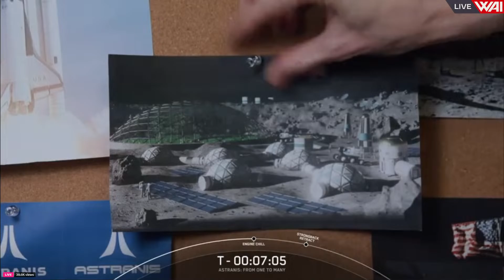SCRUB: SpaceX Astranis - From One to Many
A SpaceX Falcon 9 rocket will launch the Astranis Block 2 mission on Wednesday, December 18, 2024 at 3:38 AM (UTC).

WAI Live: Your premier destination for continuous, expertly-commented broadcasts covering significant events at SpaceX's Starbase, global launches, and exclusive Starship imagery from our dedicated team of ground and aerial photographers. Join us to stay abreast of the pivotal moments within the spaceflight industry, all from one accessible location.

LIVE Production: Jonathan Heuer, Felix Schlang
Photography: John Cargile, John Winkopp & Stefanie Schlang
3D Animation: Voop3D
Production: Stefanie & Felix Schlang
Graphics, Media & Code: Jonathan Heuer, Rykllan, Felix Schlang, LP